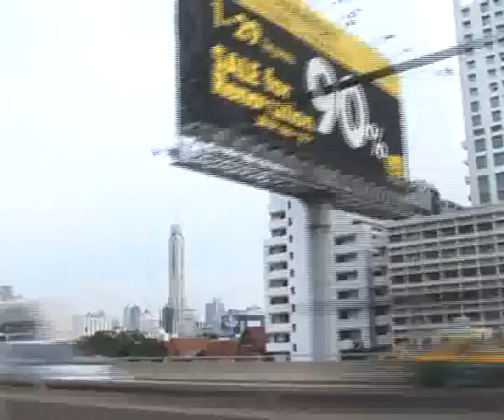Tailand 2008 end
Алексей Челейкин - Тайланд 2008 конец, Alexey Cheleykin - Tailand 2008 end .